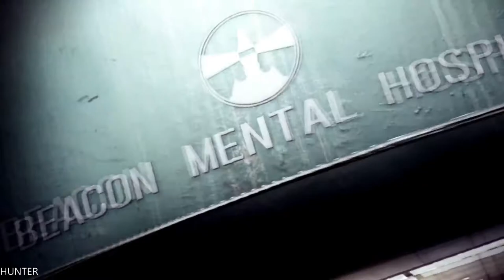The Evil Within 2 - Gameplay Walkthrough Part28 (Full Game) PS4 PRO